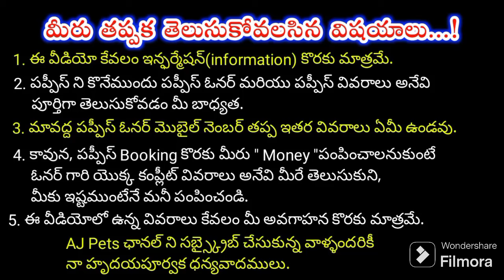top quality German shepherd dog for sale in telugu/ 95027 22080 /aj pets